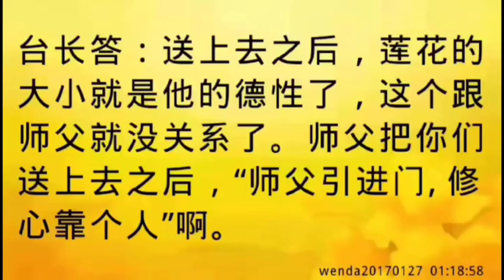卢台长开示：关于在拜师场外祈求种莲花的问题wenda20170127 01:18:58